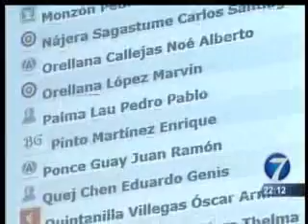22 07 11 NOTI7 NOCHE CONGRESO CONVOCARA A SESION EXTRAORDINARIA